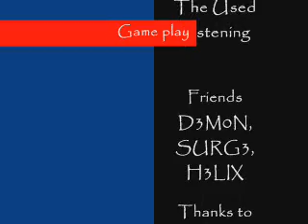ANG3L's mini Tage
my first of many